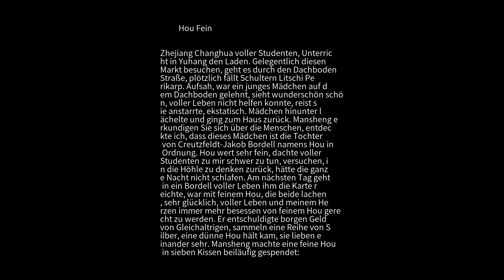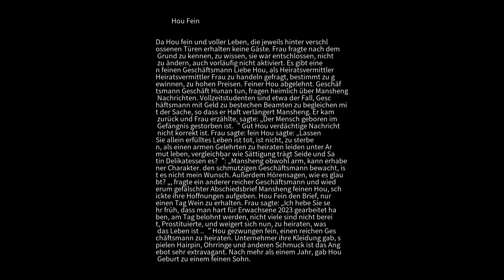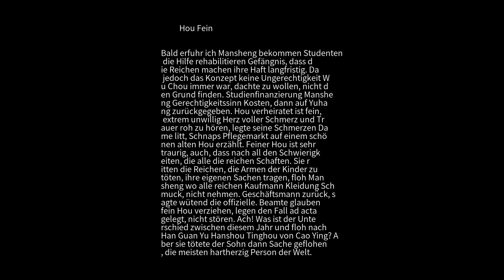Seltsames Gerede Hou Fein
Zhejiang Changhua voller Studenten, Unterricht in Yuhang den Laden. Gelegentlich diesen Markt besuchen, geht es durch den Dachboden Straße, plötzlich fällt Schultern Litschi Perikarp. Aufsah, war ein junges Mädchen auf dem Dachboden gelehnt, sieht wunderschön schön, voller Leben nicht helfen konnte, reist sie anstarrte, ekstatisch. Mädchen hinunter lächelte und ging zum Haus zurück. Mansheng erkundigen Sie sich über die Menschen, entdeckte ich, dass dieses Mädchen ist die Tochter von Creutzfeldt-Jakob Bordell namens Hou in Ordnung. Hou wert sehr fein, dachte voller Studenten zu mir schwer zu tun, versuchen, in die Höhle zu denken zurück, hätte die ganze Nacht nicht schlafen. Am nächsten Tag geht in ein Bordell voller Leben ihm die Karte reichte, war mit feinem Hou, die beide lachen, sehr glücklich, voller Leben und meinem Herzen immer mehr besessen von feinem Hou gerecht zu werden. Er entschuldigte borgen Geld von Gleichaltrigen, sammeln eine Reihe von Silber, eine dünne Hou hält kam, sie lieben einander sehr. Mansheng machte eine feine Hou in sieben Kissen beiläufig gespendet: Mansheng sofort aus der Lehrtätigkeit nach Süden ausgeschieden, Hunan, hat der Magistrat wegen Nachlässigkeit bestraft, lebt in Häusern entlassen worden, die offizielle leere Tasche kann nicht Mansheng Geld präsentiert. Mansheng ist in Schwierigkeiten, es schwierig ist, in den lokalen zu lehren zurückzukehren. Drei Jahre, kann nicht mehr zurück. Sobald er die Studenten gezüchtigt, die Schüler selbst er